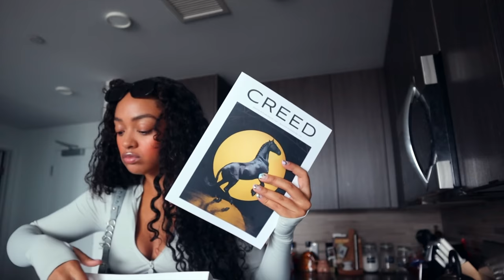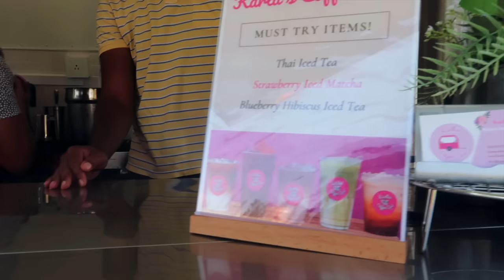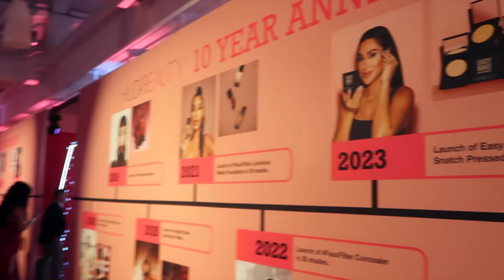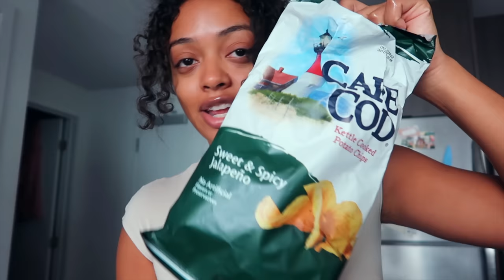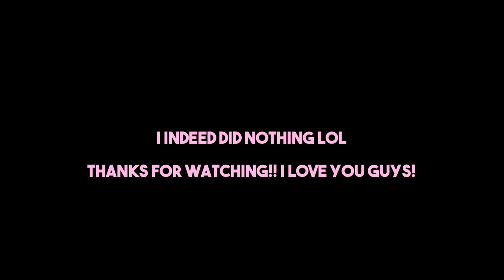VLOG | A WEEK OF INFLUENCER EVENTS + HUDA BEAUTY PROM + TRYING VIRAL TIK TOKS FOODS + GET GLAM W/ME!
Jasmyn's AMAZON Storefront:

FAQ:
Age: 26
Location: Los Angeles, CA
Ethnicity: Black/Hispanic